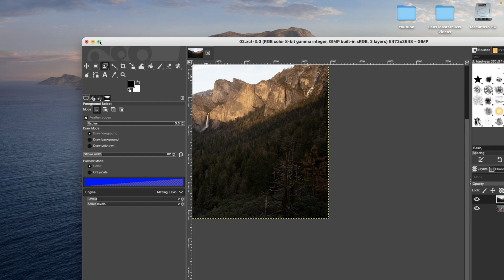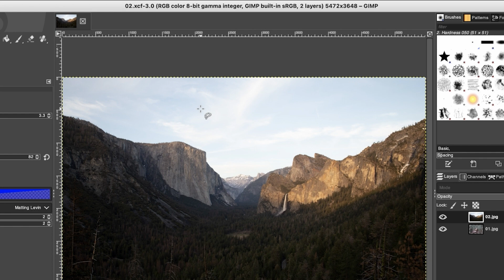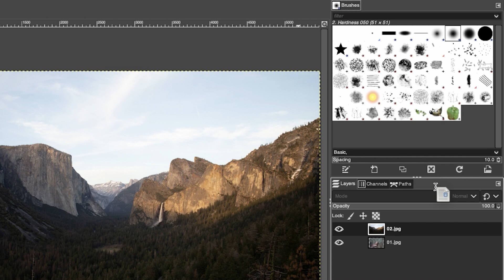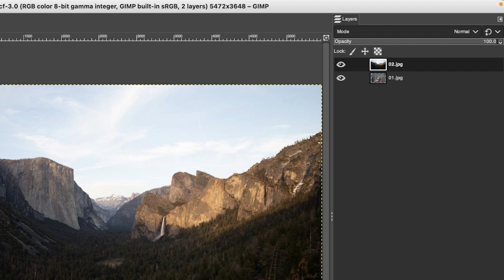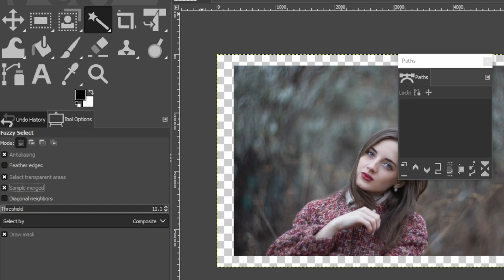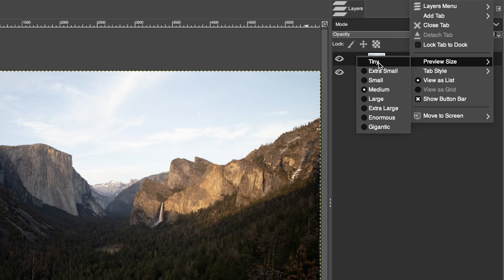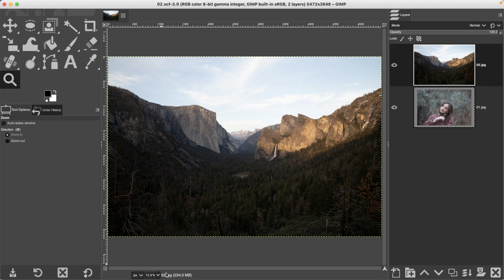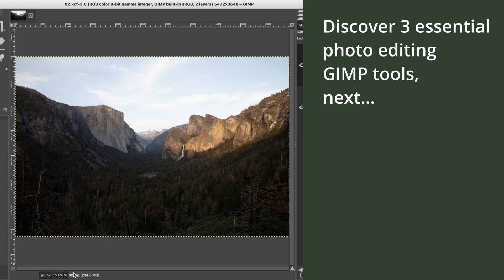GIMP Photo Editing Masterclass | Learn the GIMP interface and customize the workspace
Learn the GIMP interface and customize the workspace. Follow along and practice what you learn... download masterclass photos and files;

TIMESTAMPS

🅼🅰🆂🆃🅴🆁 🅶🅸🅼🅿 & 🆂🅰🆅🅴 🆄🅿 🆃🅾 80% 🅾🅵🅵!